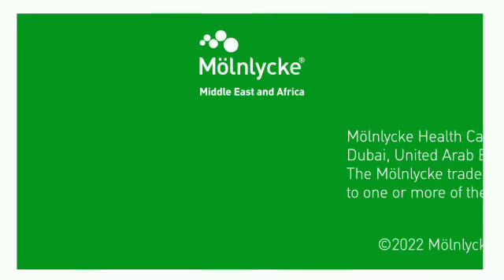Mepilex Border Post Op1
Mepilex® Border Post-Op dressing is extra-conformable and easy to use for surgical wounds, cuts and abrasions. It's self-adherent, thanks to Safetac® – the original less-pain contact layer with silicone adhesion. It's designed to mould softly to skin without sticking to the moist wound – so you can remove it easily without damaging the skin.

The absorbent pad has Flex technology for extra flexibility – so you can rely on it for treating joints such as hips and knees – to support early patient mobility. The design is highly absorbent , to reduce dressing change frequency .

Your team can include Mepilex Border Post-Op dressings in your customised Mölnlycke Procedure Trays – for even more efficiency gains.

    Helps reduce the risk of surgical site infections
    Supports early patient mobilisation
    Can help you reduce dressing-related costs
    Less pain during dressing change
    Doesn’t stick to the wound